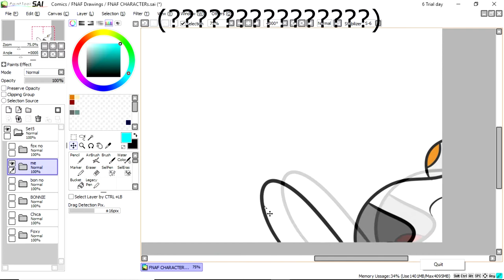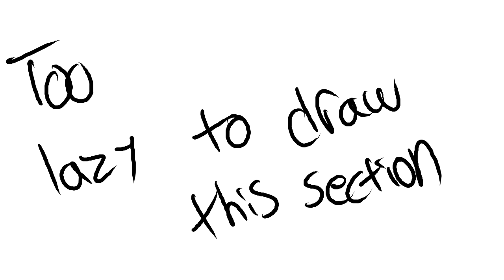FNAF Drawing Fails (Ft. theodd1sout) (but nah)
Thats right I got theodd1sout in a video! Yeah his picture! Well this is me on my 4th attempt to make a FNAF drawing video.